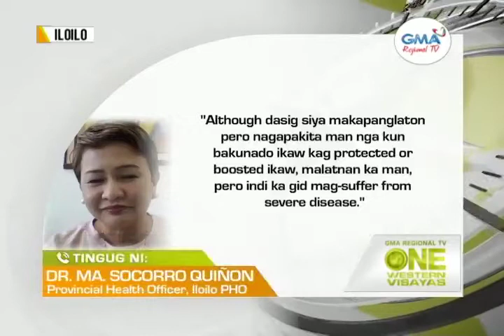One Western Visayas: Pagsuksok sang Face Mask kag Vax Card, Iga-require sa mga Patyo sa Iloilo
Liwat nga pagsuksok sang face mask kag vax card, iga-require sa pagsulod sa mga patyo sa Iloilo.

Publiko, may magkatuhay nga opinyon angut sa ipatuman nga health protocols sa piyesta minatay.

Average daily cases sang Covid-19 sa Iloilo, hinali na naman nga nagasaka.